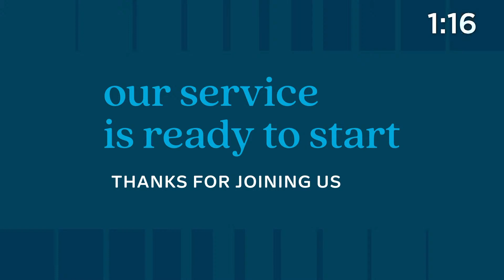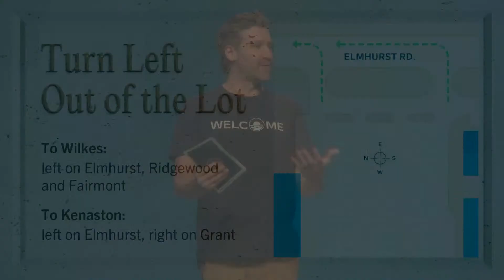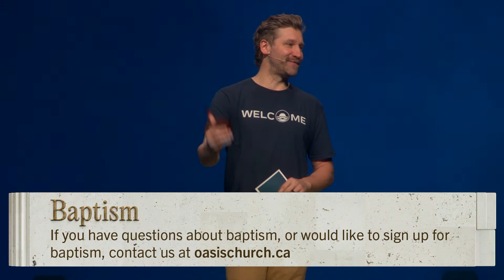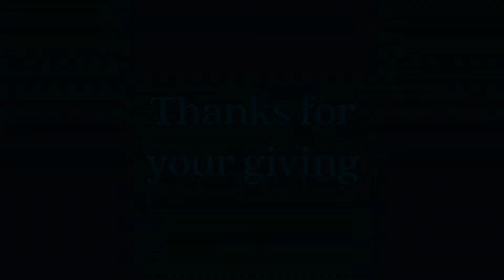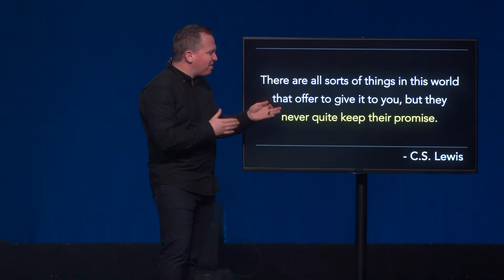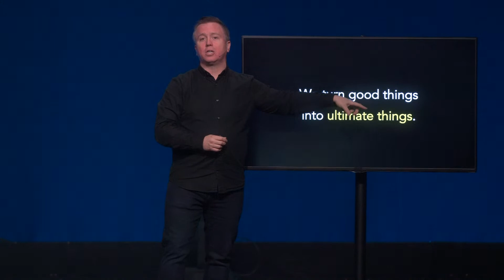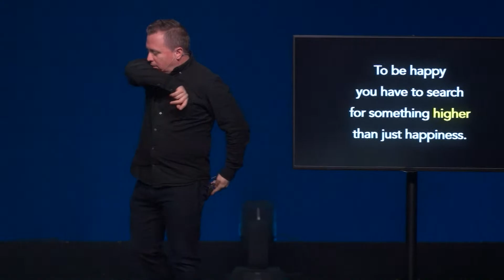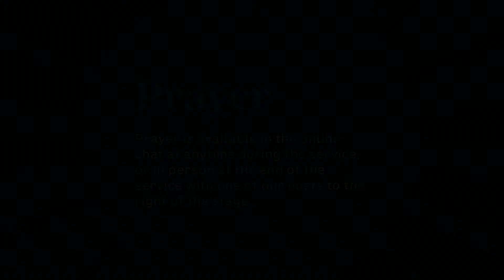Oct 29, 2023 Service // Reason to Believe - Part 3: Happiness That Is Not Based On Circumstances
Thanks for checking out Oasis Church online.

Regarding happiness, the message we receive from our culture says: “You don’t need to believe in God to have a full life of satisfaction.” But, does that work? Is it livable?

This message explores the famous words of Augustine of Hippo “to Worship You [God]
is the deepest desire of humanity, for you have made us for yourself and our heart is
restless until it finds its rest and fulfillment in you.”

“my sin I realize consisted in this… that I sought pleasure and sublimity, not in God, but
in Creation. In myself and other created beings”
-Augustine (Confessions)

“to Worship You [God] is the deepest desire of Humanity, for you have made us for
yourself and our heart is restless until it finds its rest and fulfillment in you.”
-Augustine (Confessions)

Psalm 1:1-2

Blessed is the one
  who does not walk in step with the wicked
or stand in the way that sinners take
  or sit in the company of mockers,
but whose delight is in the law of the Lord,
  and who meditates on his law day and night.

Jeremiah 17:7
Blessed is the one who trusts in the Lord,
  whose confidence is in him.

– Jesus, (John 6:35)